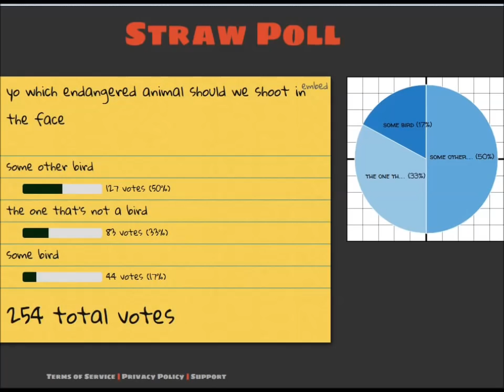Distorted Travesty 3 - 44 - motorbike accident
I'm in gate what, four ? man, six seems like a long, long, long way to go...